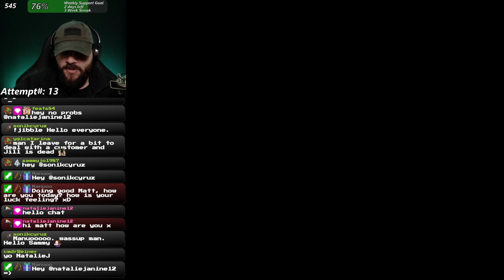Resident Evil ~ No Herbs/Permadeath #1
This challenge consists of completing the game without using any herbs (or receive any healing of any kind) and without dieing on both the Jill and Chris scenarios. For this run, I complete Jill first and then Chris. If I die on either character, I start over from Jill again.

badassgamez is unofficial and unaffiliated with the creators of this badass game
All credit for Resident Evil belongs to Capcom!